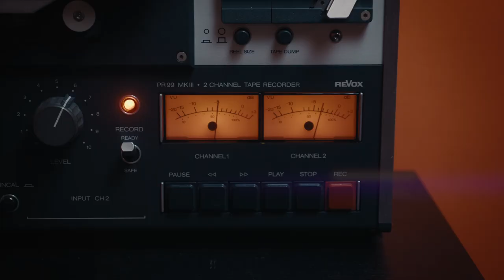Kaplan&Hirschmann feat. Stella Jones - Comet (from "Ein Wahnsinnstag")